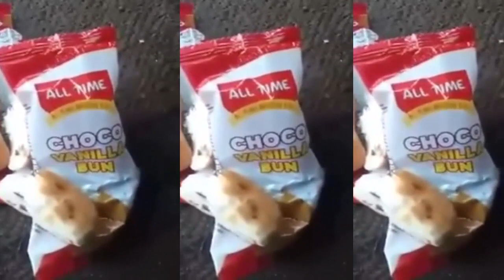অবাক কান্ড, প্রাণের অলটাইম বনের ভেতর মিলল বিষাক্ত সাপ, মুখে দিয়ে ক্রেতা অজ্ঞান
প্রাণের অলটাইম বনের ভেতর মিলল বিষাক্ত সাপ, মুখে দিয়ে ক্রেতা অজ্ঞান

হবিগঞ্জে প্রাণের বেকারি ব্র্যান্ড অলটাইম চকো ভেনিলা বনের ভেতর মিলল বিষাক্ত সাপ। বন কিনে খেতে গিয়ে জ্ঞান হারালেন শহরের সৈয়দ ফরিদ মিয়া নামে এক ক্রেতা। এ ঘটনাটি জানাজানি হলে এলাকায় তোলপাড় শুরু হয়েছে। সাধারণ মানুষের মধ্যে দেখা দিয়েছে আতংক।